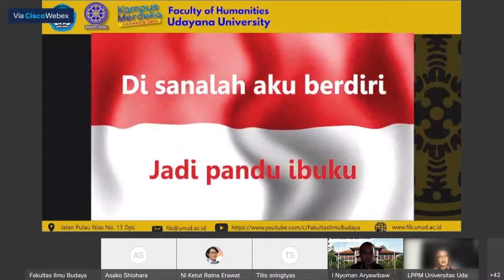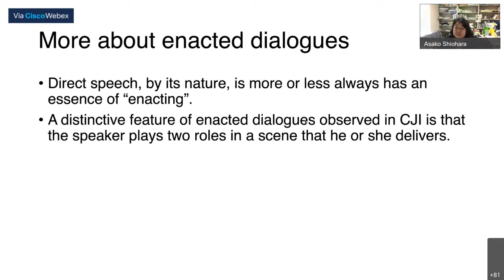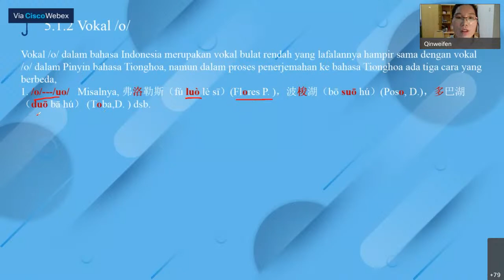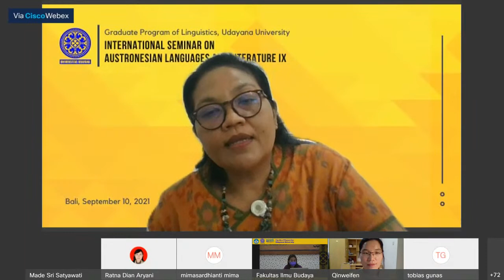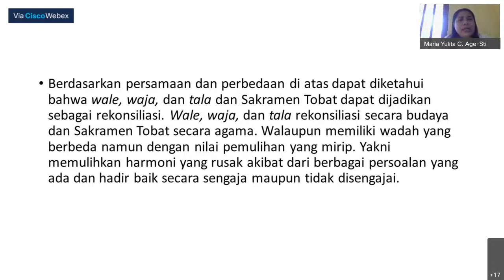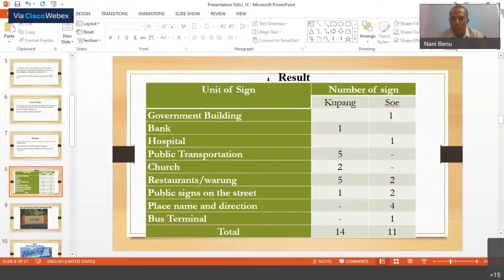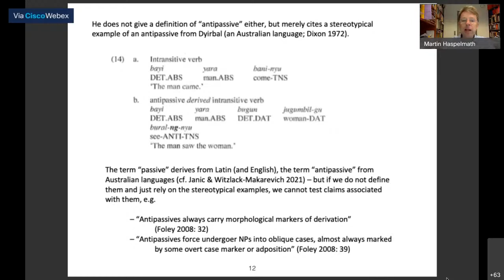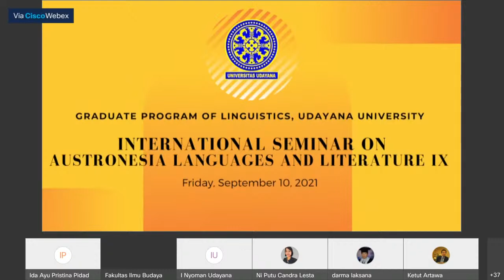Internasional Seminar on Austronesia Languages and Literature IX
Seminar internasional tentang bahasa-bahasa Austronesia yang diselenggarakan secara berkala oleh Program Studi Linguistik Program Doktor Fakultas Ilmu Budaya, Universitas Udayana.